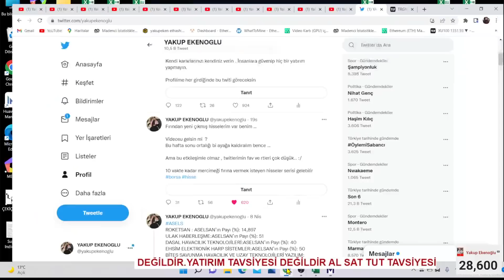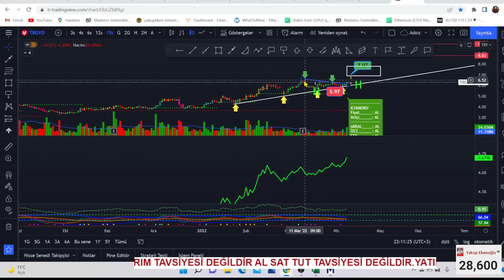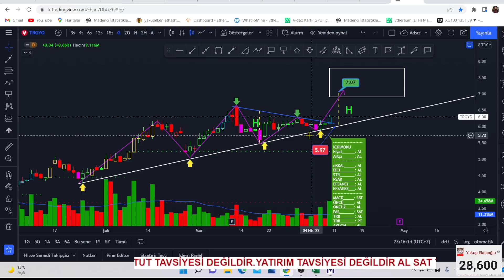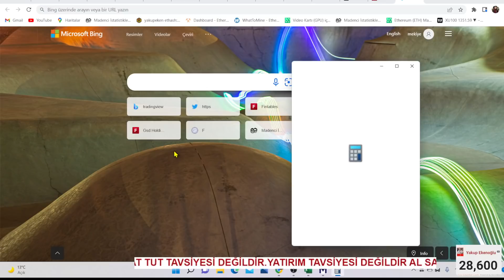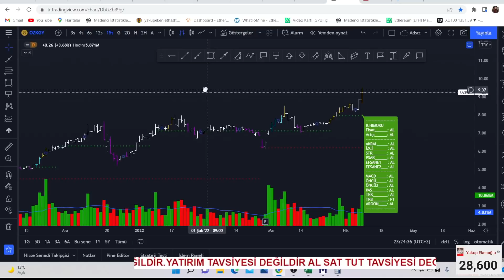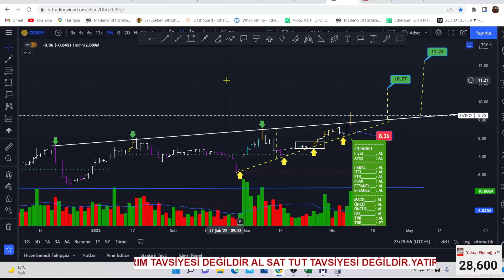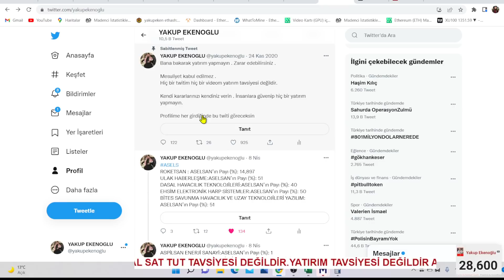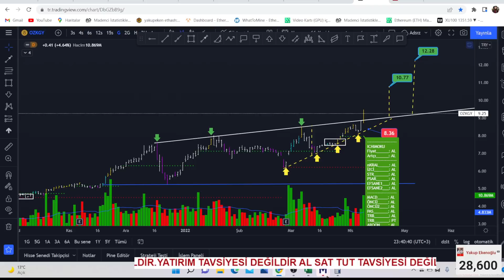8 VAKTE KADAR BU 2 HİSSEDE YOL GÖZÜKTÜ / TARİHE NOT DÜŞÜRÜLSÜN / YTD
AL SAT TUT TAVSİYESİ DEĞİLDİR